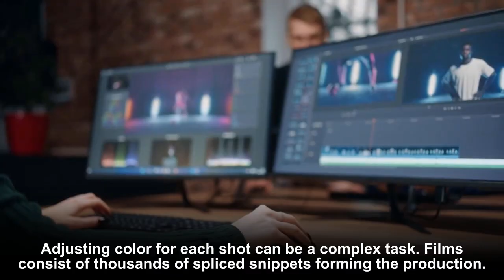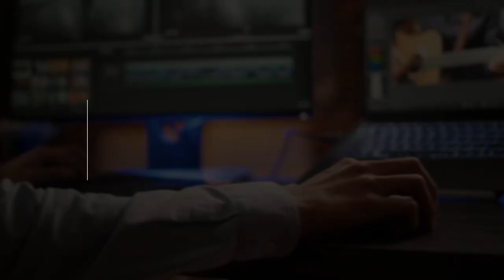WHAT IS A COLOR TIMER & WHAT ROLE DO THEY HAVE ON THE FILM SET?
Discover the role of a "Color Timer" on the film set with our informative video. Get an insider's look into the world of filmmaking and learn about the art and science of color correction, grading, and the use of advanced tools like the color analyzer.

This video breaks down the complex responsibilities of a color timer, explaining how they work meticulously with the Director of Photography to ensure the perfect balance of color, hue, and saturation. We dive into the evolution of color timing, from traditional film splicing to today's digital color grading.

Learn how films like O Brother, Where Art Thou? revolutionized the industry, and explore how color timers bring a director's vision to life by enhancing visual storytelling. By understanding color timer skills and the challenges they face, you'll gain a new appreciation for this crucial role in the film industry.

0:00 WHAT IS A COLOR TIMER & WHAT ROLE DO THEY HAVE ON THE FILM SET?
0:32 WHAT IS THE COLOR ANALYZER?
1:09 COLOR TIMER RESPONSIBILITIES
1:37 COLOR TIMER SKILLS
2:12 SUBSCRIBE TO OUR CHANNEL

Whether you're an aspiring filmmaker or a cinema enthusiast, this video will provide a fresh perspective on a less-known but fundamental aspect of movie production.